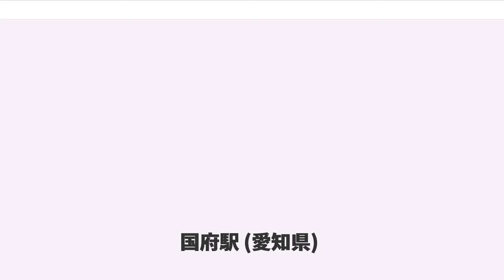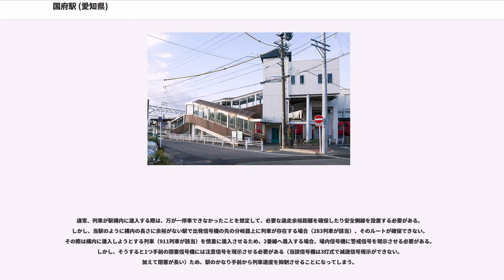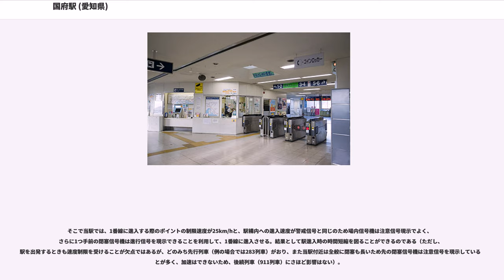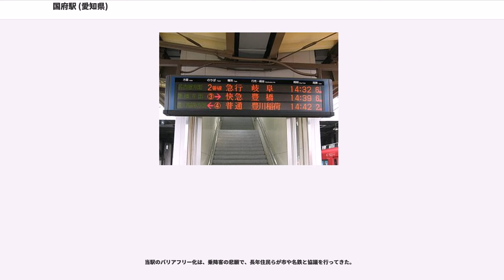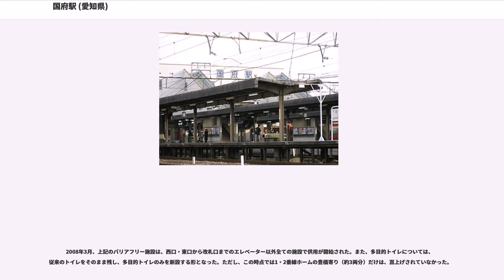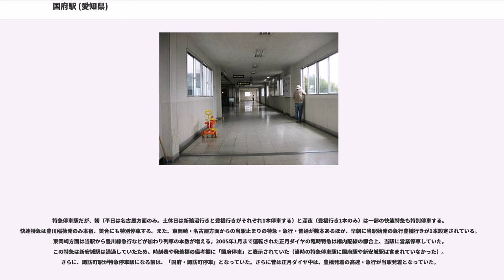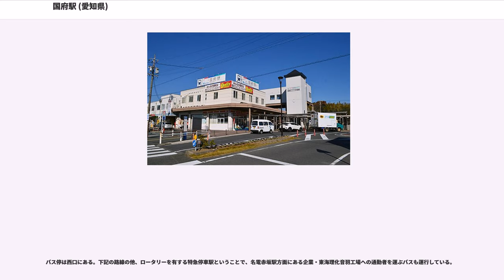国府駅 (愛知県)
国府駅（こうえき）は、愛知県豊川市久保町葉善寺35にある、名古屋鉄道の駅である。駅番号はNH04。

豊川市西部の主要駅であり、名古屋本線と豊川線との乗換駅でもある。快速特急以外が停車する特急停車駅。

豊川市の中心駅であるJR豊川駅・名鉄豊川稲荷駅より列車本数が多く利用者も豊川駅・豊川稲荷駅より多い。名古屋方面から到着する終電も豊橋駅より1時間ほど遅く、道路事情も良いため、遠方からパークアンドライドによる利用者も多い。駅に隣接する形で名鉄協商の駐車場が併設されているほか、駅周辺には有料駐車場が数多くある。

年始には豊川稲荷への初詣客で賑わう。その際、当駅では臨時でホームに係員を配置し、乗客を誘導するなどに努めている。更に、豊川線の路線管理（交換駅・信号場での信号操作や、本線との連絡など）もほとんどが当駅で担当しているため、通常2人で担当している運転室（路線管理や放送等を行う場所）も、豊川線専用の係員を設け、対応している。

当駅で購入は不可能だが（豊橋駅、金山駅、名鉄名古屋駅で発売）「なごや特割2平日」（2枚組み1740円）「なごや特別2土休日」（2枚組み1540円）利用可。なお名鉄名古屋駅までの大人1人の運賃は980円であり、なごや特割2平日1枚あたり110円、なごや特割2土休日1枚あたり210円差がある。

島式3面6線のホームを持つ地上駅で、橋上駅舎を有している。東側に、留置線が2本あり、夜間停泊などに使用されている。名古屋本線の列車は待避可能な構造となっている。当駅は、長い直線区間（約8km。私鉄では地上の直線区間としては日本一の長さ）の途中に位置し、またポイントの直線側が速度制限なしのため、通過する快速特急の速度はほぼ120km/hであることが多い。豊川線用の5・6番線は6両長であるため、当駅で増結して8両になった場合は後2両がドアカットとなる。

自動券売機・改札機が設置されているが、自動精算機はない。自動券売機と出札窓口はそれぞれ1つずつしかなく、切符を買うために客が並んでいる姿もしばしば見受けられる。

発車案内表示機は改札を入ったすぐのところと各ホームにある。改札の近くの発車案内表示機はかつては「パタパタ式（ソラリー式）」が使用されていたが、2008年2月下旬にバリアフリー化工事と同時にLED式のものに取り替えられた。方面別に3台あり、先発列車と次発列車ののりば、種別、行き先、時刻、両数を表示する。ソラリー式だったときには備考の欄が設置されていなかったため、特別停車がある列車の場合、行き先欄に行き先の横に括弧書きでその旨が記されていた。また、豊川稲荷方面は先発列車の1段のみで、両数については発車番線と取り違えられることが多いため、シールで隠されていた。

ホームにある発車案内表示機は3段のLED式である（画像参照）。これも2008年2月下旬にバリアフリー化に伴って設置されたもので、方面別の先発列車ののりば、種別、時刻などを表示する。また、停車駅や列車の接近状況なども表示している。さらに、これは乗り換え案内とそのホームの発車案内を兼ねているため、同じ時刻でも各ホームごとに表示されている内容は、それぞれ異なっている。

西口及び改札横には店舗スペースがあり、西口にはかつてサンコス（名鉄産業経営の売店）や旅行代理店のトラベル東海、居酒屋が存在したが、売店と旅行代理店は撤退、居酒屋は喫茶店に業態変更し、売店と旅行代理店があったスペースに2015年12月16日、デイリーヤマザキ名鉄国府駅店がオープンした。西口にはこのほかに名鉄協商の駐車場がある。また、改札横では喫茶店が1軒営業していたが閉店し、バリアフリー化工事関連の詰め所として使用されていた。トイレは改札内と西口にある。

1600系の連結運転の試運転時に、国府駅の渡り線で幌の不具合が発生したため、豊川稲荷方面への特急運転時に幌は使用されていなかった。

1番線は名古屋本線下り副本線として機能しており、主に列車待避用に使用されるが、2008年12月26日まで、列車待避を行わないにもかかわらず、1番線に入線する列車があった。8:10発急行岐阜行き（911列車）もその一つである（平日）。理由は、その直前に、5番線から発車する8:08発特急新鵜沼行き（283列車）があったからである。

通常、列車が駅構内に進入する際は、万が一停車できなかったことを想定して、必要な過走余裕距離...